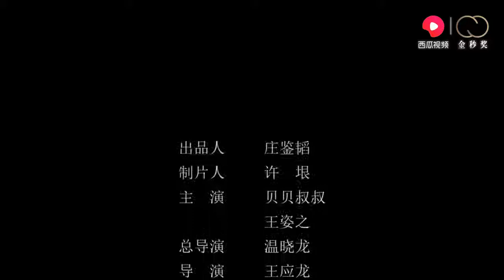美女打顺风车遇中年油腻男吹牛不断 结果竟错失几个亿？